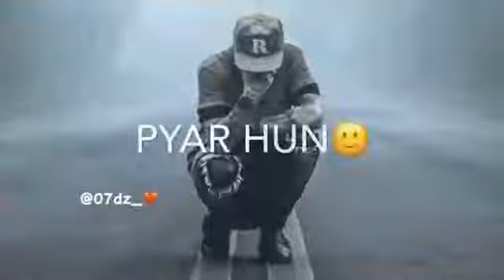Tera paas tha toh tab tujhe na jana sad video song for whatsapp status 💖💖💖💖💖